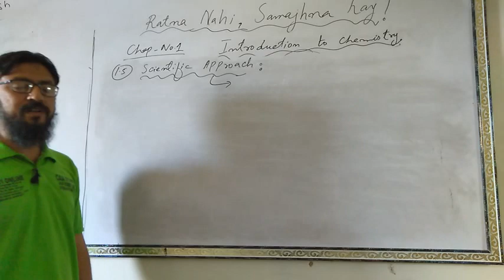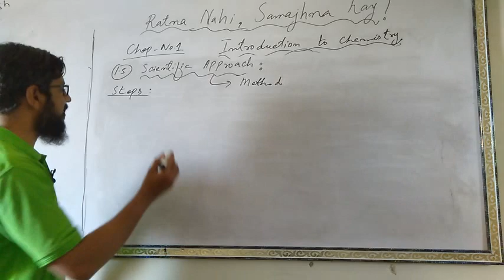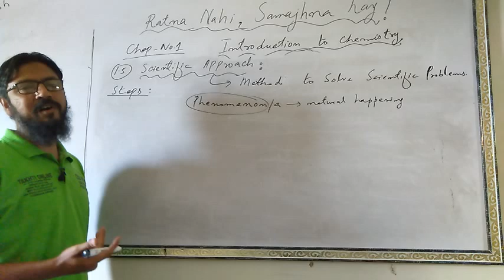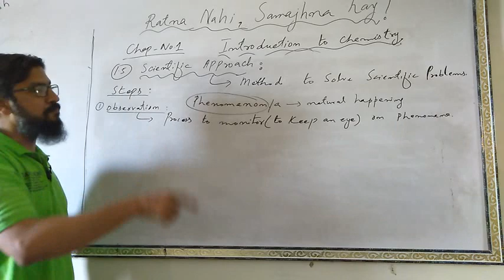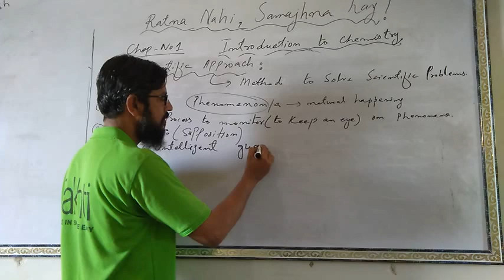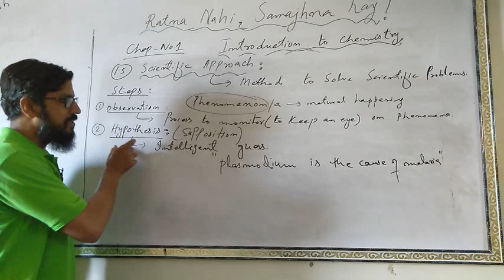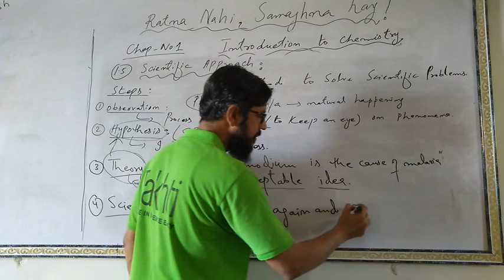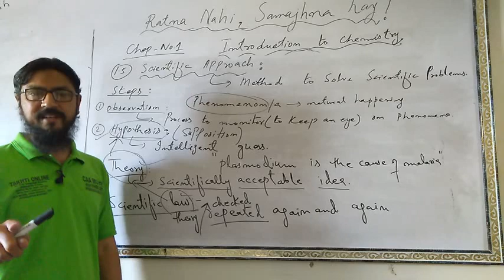scientific approach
MODEL PAPERS-ALL BOARDS(OLD):
CHAPTER NO. 1-INTRODUCTION TO CHEMISTRY-LECTURE-5
9th CLASS CHEMISTRY, SIND TEXT BOOK BOARD, BISE HYDERABAD SIND.